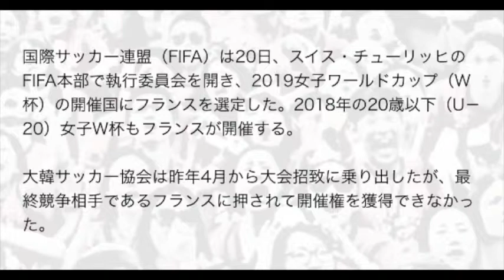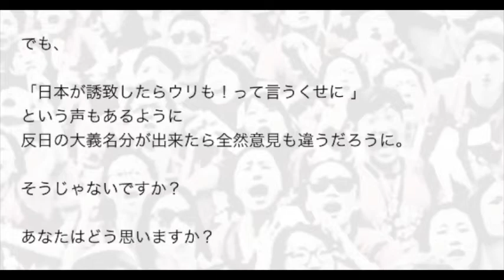平昌五輪の迷走を捨て置き2019年女子W杯を誘致しようとするんじゃない！